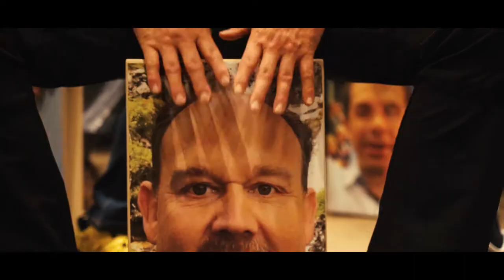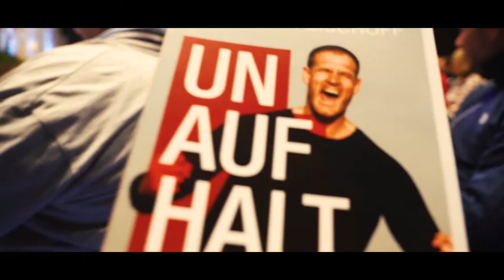Aftermovie: CHRISTIAN BISCHOFF CLUB zu Gast beim Eder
Der renommierte Life Coach Christian Bischoff gastiert regelmäßig bei den Eder Hotels in Maria Alm. 2019 verbringt sein Club großartige Tage im Herbst mit Seminaren, Action, Kulinarik und vielen Überraschungen. Christian Bischoff und sein Team stellen immer wieder hohe Ansprüche, die hier von den Eder's in gewohnt professioneller und familiärer Form erfüllen.